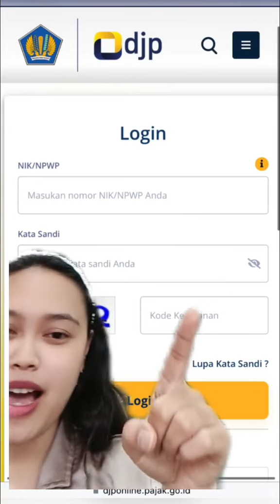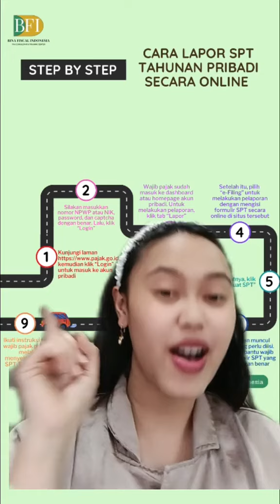Cara Lapor SPT Tahunan Orang Pribadi Secara Online - Repost Video Tiktok @bina fiscal1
Repost Video Tiktok @bina_fiscal1

📊 Ingin tahu cara lapor pajak tahunan pribadi secara online dengan mudah? Di video kali ini, kami akan menunjukkan langkah-langkah lengkap untuk melaporkan pajak tahunanmu secara efisien dari kenyamanan rumah. 🏠💻

Jangan lewatkan panduan praktis ini untuk memastikan semua berkas pajak kamu tertangani dengan benar dan tepat waktu.